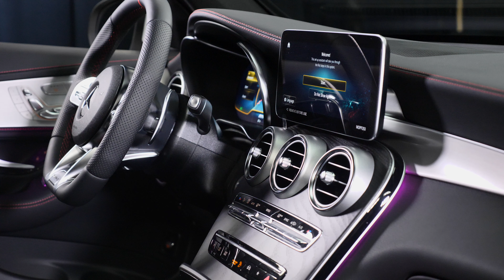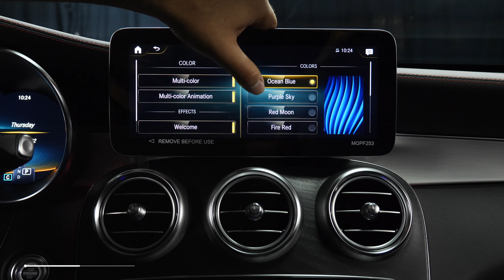For Sale - 2022 Mercedes-Benz GLC AMG® 43 SUV Polar White Arizona AZ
This new Polar White 2022 Mercedes-Benz GLC AMG® GLC 43 SUV with Black w/Red Stitching interior is proudly offered for sale by Mercedes-Benz of Scottsdale This video will give you the best POV of this 2022 AMG GLC 43 so you can do your research on the SUV of your choice.  Mercedes-Benz of Scottsdale is an AMG Performance Center Elite with 3-levels of air conditioned indoor shopping experience and right across the street from the luxurious Scottsdale Fashion Mall on North Scottsdale Road in Arizona.

2022 AMG GLC 43 Mercedes review chapters:
00:00 | Exterior Wheels, Trunk Area and Engine
00:57 | Interior Seating and Steering Wheel
01:34 | Interior Door Features, Backseat, Front Lights and Sunroof
02:54 | Exterior Walkaround, Front and Rear Lights and Mirrors
03:57 | Interior Touchpad Display, Display Rear Camera

This 2022 Mercedes AMG GLC 43 interior specs and exterior packages from Mercedes-Benz includes: NATURAL GRAIN BLACK ASH WOOD/ALUMINUM TRIM Woodgrain Interior Trim AMG PERFORMANCE EXHAUST SYSTEM AMG PERFORMANCE STEERING WHEEL IN NAPPA PARKING SENSORS ALL-SEASON TIRES EXTENDED MOBILITY TIRES RED SEAT BELTS ADVANCED CONNECTIVITY PLUS HD-RADIO NATURAL GRAIN BLACK ASH WOOD CONSOLE AMG WIDER WHEEL ARCHES WHEELS: 20" AMG Aluminum Wheels PANORAMA ROOF Panoramic Roof Generic Sun/Moonroof Sun/Moonroof Dual Moonroof AMG LED PROJECTORS (PIO) FIRST AID KIT (PIO) *Note - For third party subscriptions or services, please contact the dealer for more information.* Want more room? Want more style? This Mercedes-Benz GLC AMG GLC43 is the vehicle for you. There's a level of quality and refinement in this Mercedes-Benz GLC AMG GLC 43 that you won't find in your average vehicle. Navigate through all the icky weather with ease in this AWD-equipped Mercedes-Benz GLC, and even get non-stop traction for your non-stop lifestyle! In addition to the amazing traction control, you may even qualify for an insurance reduction with this AWD vehicle.  STK - M20928